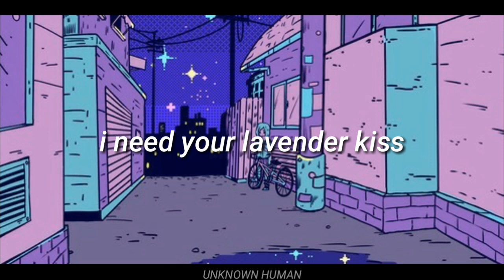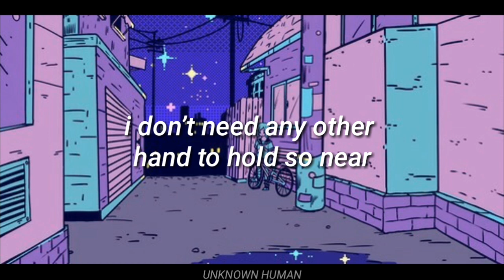The licks // Lavender kiss (lyrics)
Tom y Chad los amo putitos❤

•If you want to submit track(s), please send me a mail with your track and artist name.